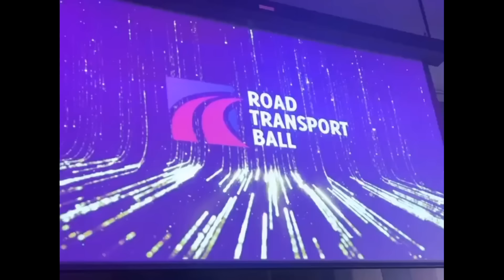Truck Driver of the Year | the Cinderella story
Follow me on the lead up to a big event! Working in loads around the event because there is no time to stop trucking 🚛💨 along with that I have issues with the load and holds ups that could make me late😱